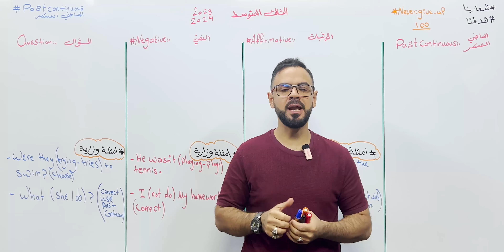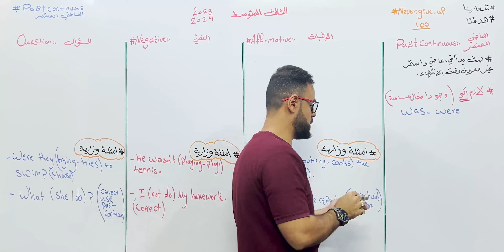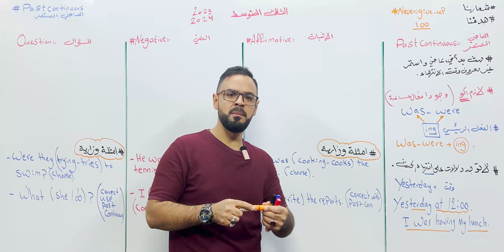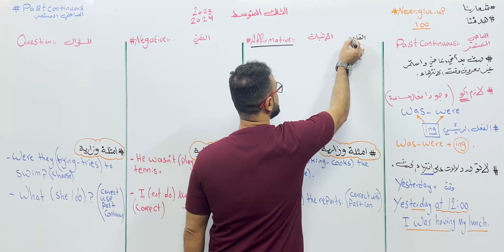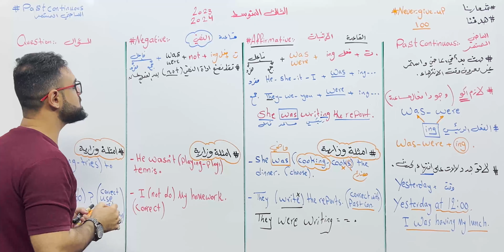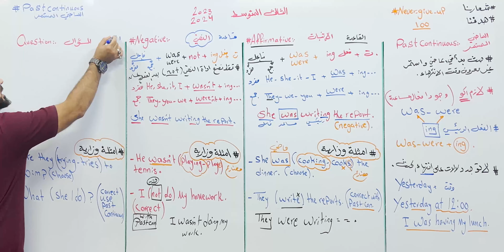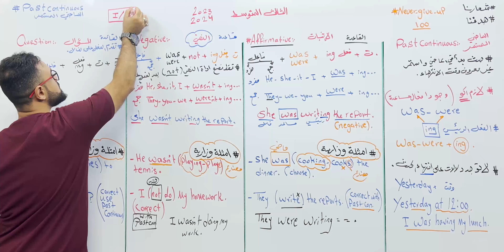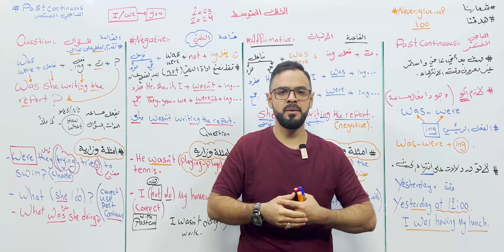انكليزي ثالث المتوسط | unit 1 الفصل الاول | المحاضرة 4 |الماضي المستمر || علي الجبوري (منهج-2024)